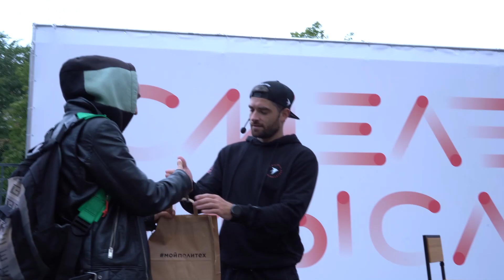Антон Скрыпников. Про выбор своего направления и автоспорт